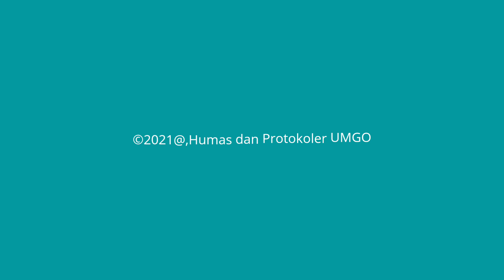Peduli Pendidikan Mahasiswa KKD UMGO Berdayakan Masyarakat Pesisir